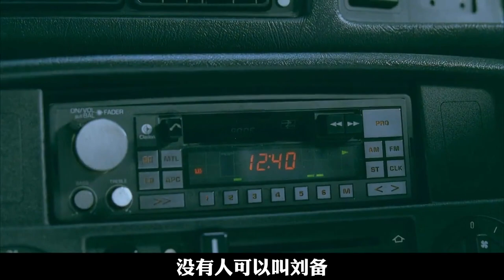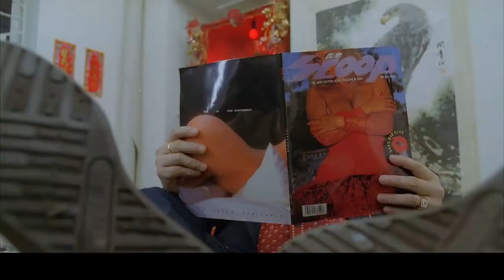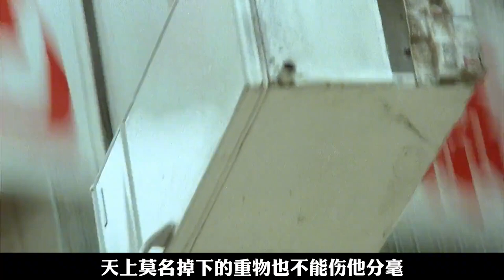一口气看完经典港片《亚飞与亚基》